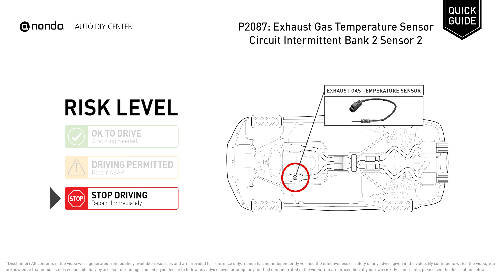What is P2087 Engine Code [Quick Guide]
Claim your FREE engine code eraser

Engine Code P2087: Exhaust Gas Temperature Sensor Circuit Intermittent Bank 2 Sensor 2
It indicates the sensor signal voltage signal return is intermittent within specification.
Repair or replace any leaking exhaust system components. Replace damaged or defective exhaust gas temperature Sensor 2. Repair or replace burned, corroded, or loose connectors, terminals, or wirings. Replace ECM.

Risk Level:
STOP DRIVING
Repair Immediately